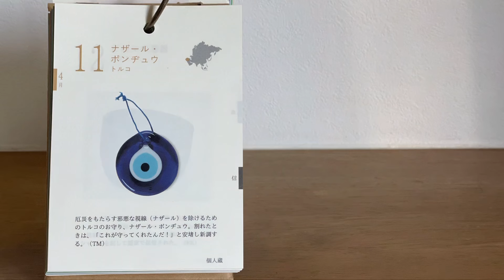【暮らしVlog】シニアライフ、シンプルライフ、60代主婦の一日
62歳シニア主婦です。
子どもも巣立ち、今は夫と二人暮らしです。
毎回、世界のスイーツやご当地お菓子を食べながら、毎日のささやかな暮らしと、折に触れて感じた事、思った事をお届けしています。

今日は夫の留守の間、密かな楽しみを実行しました！

関連動画